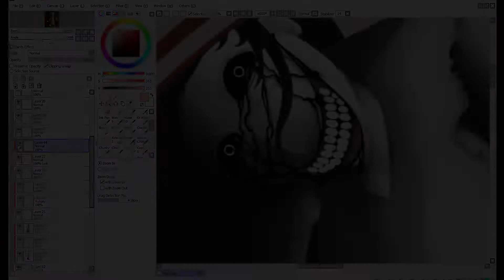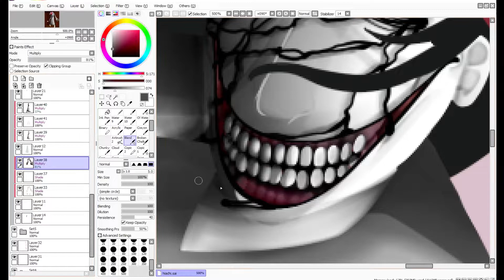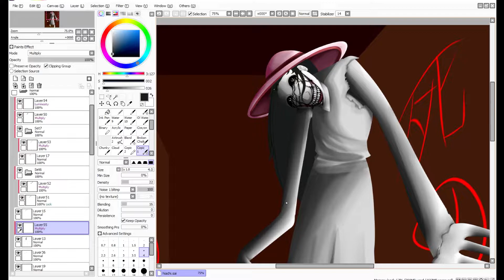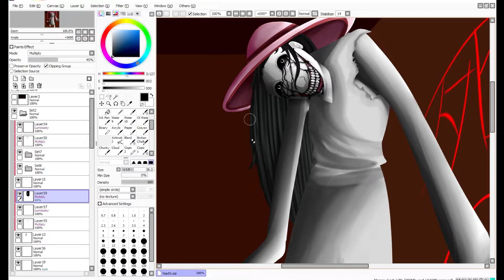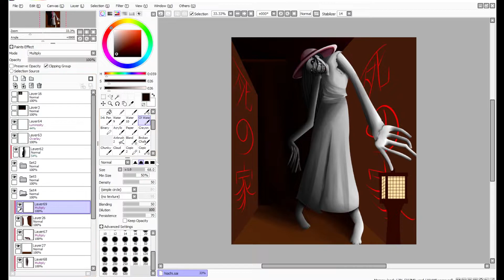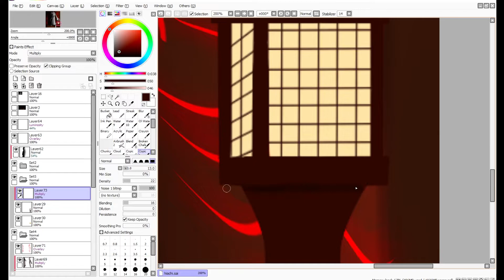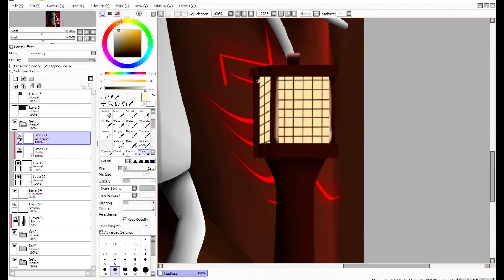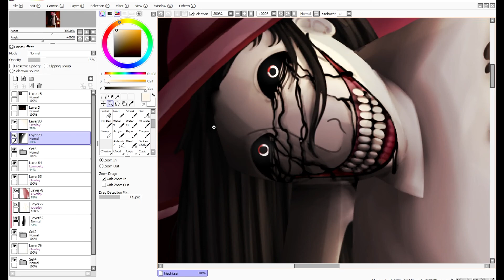hiachi masashige | speedpaint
hi i still make art. play the mimic it's a good game